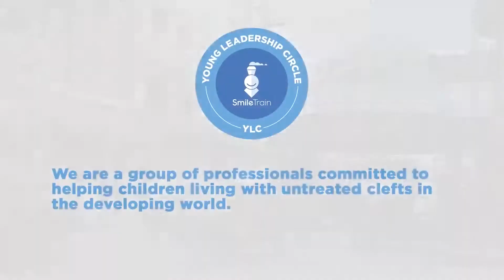Journey of Smiles Peru con Smile Train YLC’s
Primera Journey of Smiles visita el sócio de Smile Train, Misión Caritas Felices en Lima, Peru.